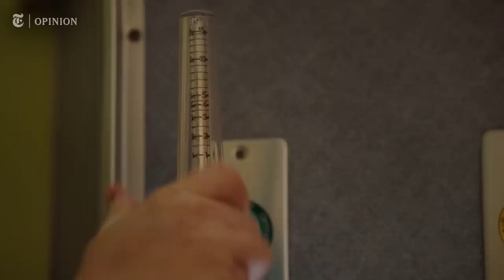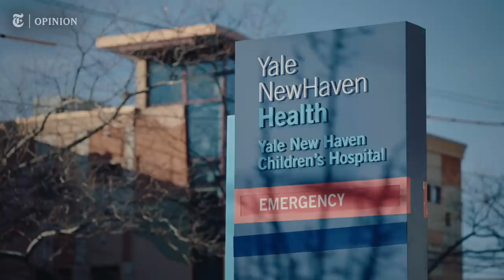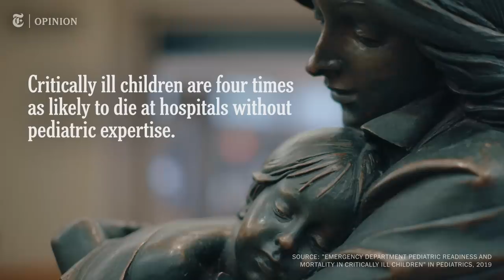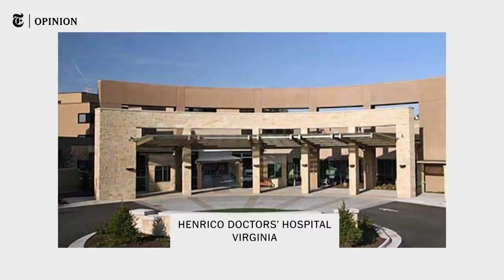Why Saving Kids Is Bad Business in America | NYT Opinion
It’s happening again. Hospital I.C.U.s are swamped with patients suffering from severe respiratory illnesses. Overworked doctors and nurses are scrambling to save lives. Another surge of infections, another national health crisis.

But this time it’s not just Covid-19. It’s respiratory syncytial virus and other viruses, too. And the patients now include many young children.

As the Opinion video above argues, this crisis is not simply the result of a sharp rise in case numbers. The wave of respiratory illnesses in recent months has revealed a health care industry ill equipped to care for critically ill children.

Profit-driven management has eroded pediatric health care in America. Health care providers make more money treating adults than they do children. As a result, the number of hospitals offering pediatric care has decreased dramatically over the past two decades.

So when the number of R.S.V. cases skyrocketed in late 2022, the American health care system wasn’t prepared. Hospitals were overwhelmed, and families struggled to find appropriate care. And once again, the nation’s health care workers have shouldered much of the burden, going to extraordinary lengths to care for society’s most vulnerable.